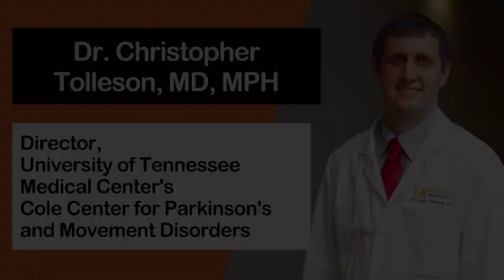Exercise for Parkinson's disease - What does it really help?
Exercise helps people with Parkinson’s disease.   But what does it help?   Dr. Tolleson tells us the biggest improvements he sees from his Parkinson’s patients who exercise regularly.   It’s big.

This is an excerpt from my interview with Dr. Christopher Tolleson, Movement Disorder Specialist and Director of the University of Tennessee Medical Center's Cole Center for Parkinson's and Movement Disorders.     This. Stuff. WORKS.